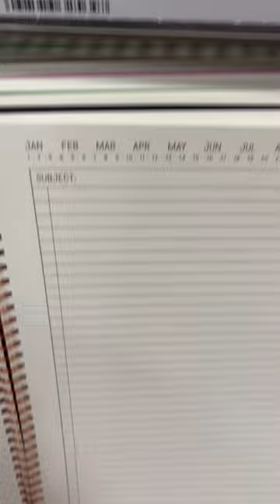TARGET HAS THE CUTEST NOTEBOOKS💗🔥